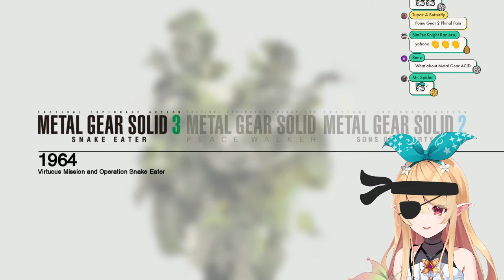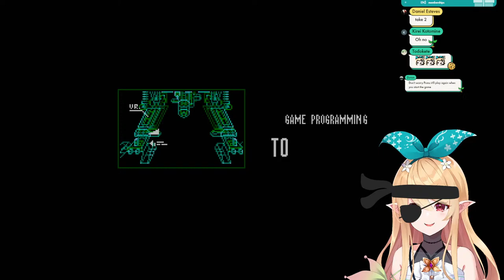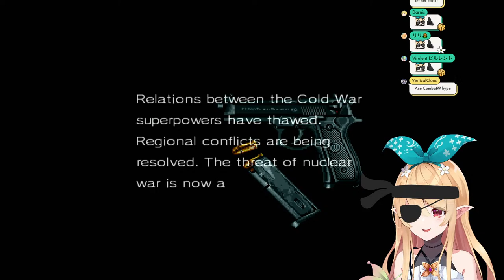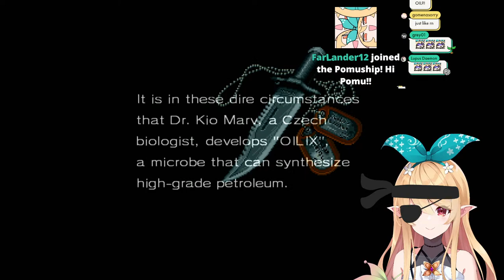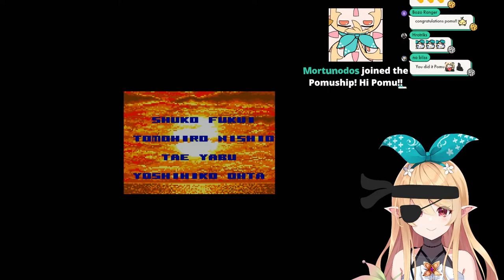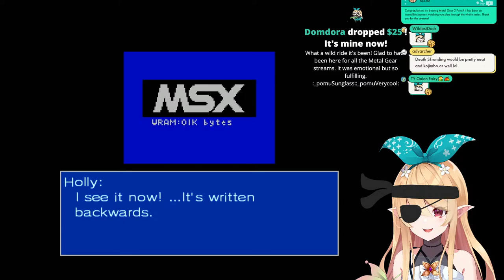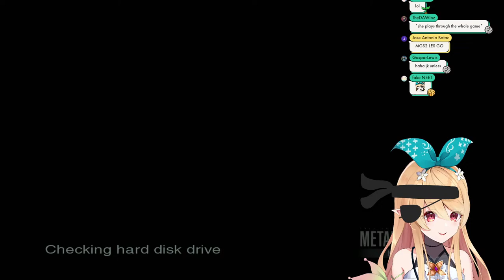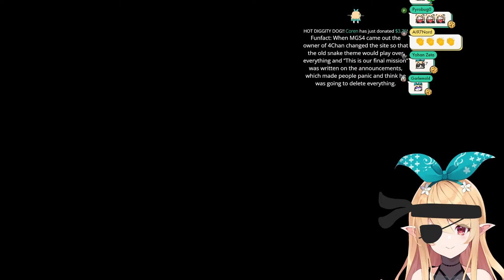【METAL GEAR 2 SOLID SNAKE】1 YEAR OF METAL GEAR! ZANZIBAR LAND【NIJISANJI EN | Pomu Rainpuff】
PKZ = Ikuzo but with Pomu!!

RULES

1. Please be respectful to everyone!
2. No spamming, trolling, or discussing controversial subjects
3. Please don't bring up other streamers unless I mention them first and please don't mention me in other streamer's chats
4. Please keep comments relevant to the stream
5. No spoilers!
6. Believing in fairies is a must!!!

CREDIT

Emotes: @walfieee , @Ellem__ , @KamiiRkgk
Chatting & Gaming Overlay: @p_a_r_a_l_l_e_l
Maid Cafe bg: @uwumedia